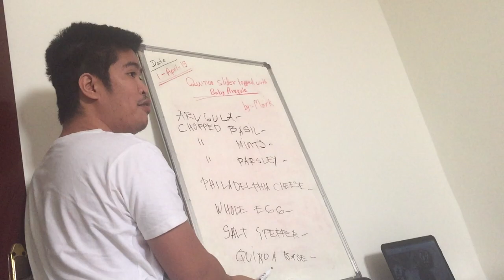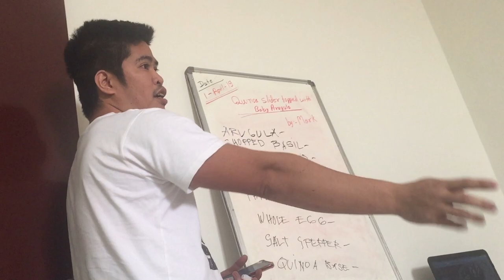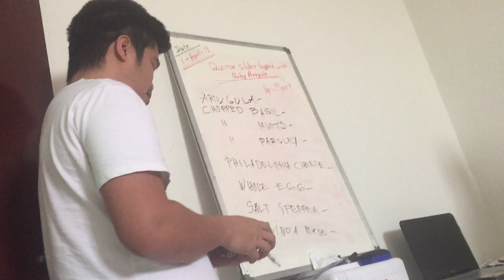Cooking Tricks And Tips - Watch And Subscribe Please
View Of Best Trick For Making Food

cooking tricks and tips